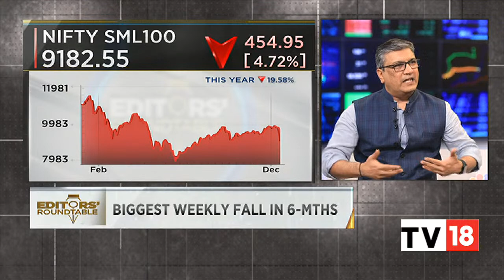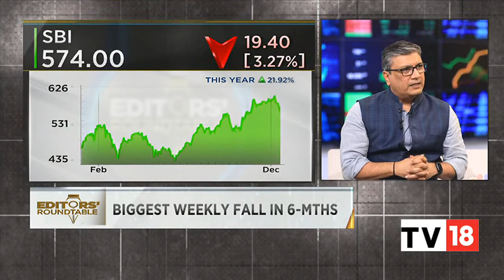Max Life Insurance's Mihir Vora Shares His Views On Latest Market Trends & More | CNBC-TV18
Mihir Vora, Director & CIO of Max Life Insurance, speaks on latest market trends and much more. Listen in.

n18oc_business